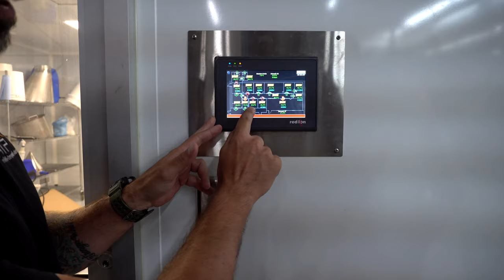Visite de l'usine ATP Lab avec Vincent Comtois | Vlog 93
Dans ce vlog on visite l'usine ATP et on tourne un podcast avec Vincent Comtois

Bonne écoute!

Lien de l'invité:

Quantum Training